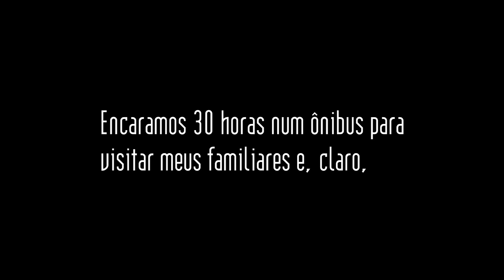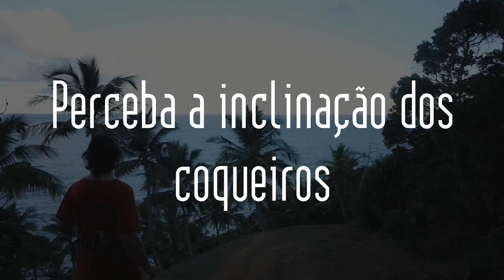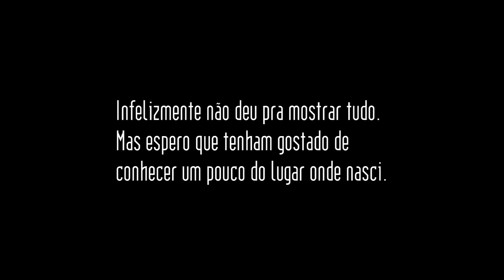Vlog | Nossa Visita à Bahia | Não Queria Sair da Água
O áudio começa muito ruim, mas depois melhora ♥
Para quem não sabe, nasci em Ilhéus e fui criada em Uruçuca. Recentemente, estive lá com meu marido para visitar minha vózinha amada e meus tios queridos. Aproveitei para levar o bofe em algumas aventuras.
Espero muito que vocês gostem de conhecer um pouco mais desse paraíso.

Snap: MochlathLux